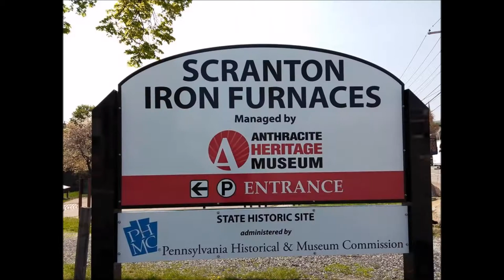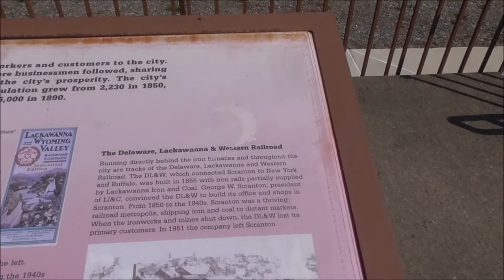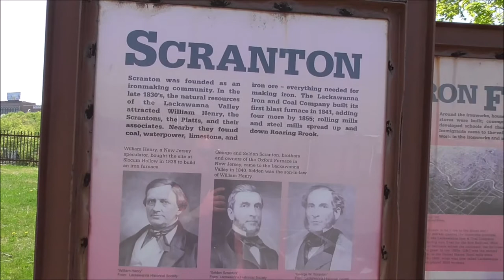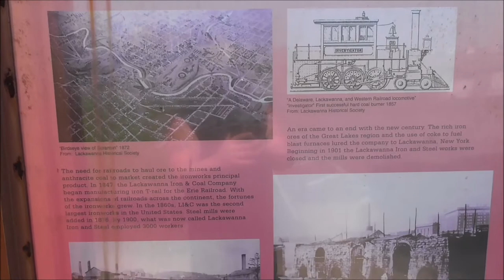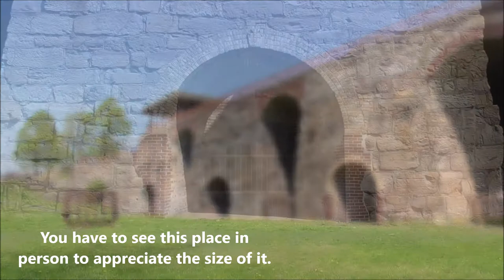The Scranton Iron Furnaces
The Iron Furnaces are located in downtown Scranton near Steamtown National Historic Site. In this video i give you a look around at some of the things you can see if you visit this interesting place. enjoy the video

The Scranton Iron Furnaces is a historic site that preserves the heritage of iron making in the U.S. State of Pennsylvania and is located in Scranton, near the Steamtown National Historic Site. It protects the remains of four stone blast furnaces which were built between 1848 and 1857. Iron production on the site was started by Scranton, Grant & Company in 1840. Later, the furnaces were operated by the Lackawanna Iron & Coal Company. In 1847, iron rails for the Erie Railroad were made at the site. In 1865, Scranton, Grant & Company had the largest iron production capacity in the United States. In 1875, steel production started at the site. In 1880, the furnaces produced 125,000 tons of pig iron, one of the main uses of which was in the making of t-rails. The plant was closed in 1902, when production was shifted to Lackawanna, New York.

The site has been managed by the Pennsylvania Historical and Museum Commission since 1971 and is part of the Pennsylvania Anthracite Heritage Museum complex. It was added to the National Register of Historic Places in 1991, as the Lackawanna Iron and Coal Company Furnace